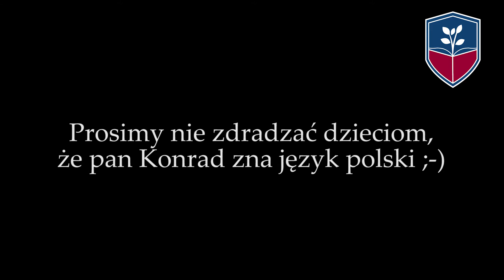Język angielski w przedszkolu „Żywioły”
Nauczyciel języka angielskiego w przedszkolu „Żywioły” w Łodzi w ogóle nie mówi po polsku. Dzięki temu przedszkolaki szybko uczą się odpowiadać po angielsku. Sprzyjają temu różnorodne zabawy, śpiewy, pokazywanie, wykorzystywanie realnych przedmiotów lub ich fotografii. Dzieci nie siedzą podczas zajęć przy stolikach, ale tworzą wciąż przemieszczającą się grupę.